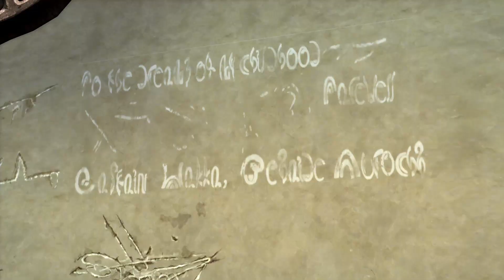Final Fantasy X - Full Playthrough Part 11 (NO COMMENTARY)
Song: The Gates of Heaven

(SOCIALS)